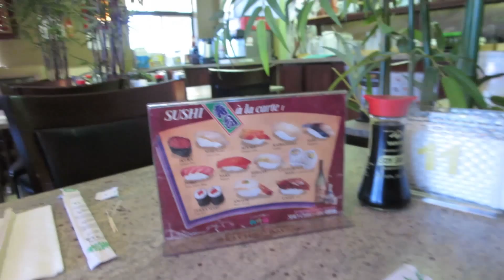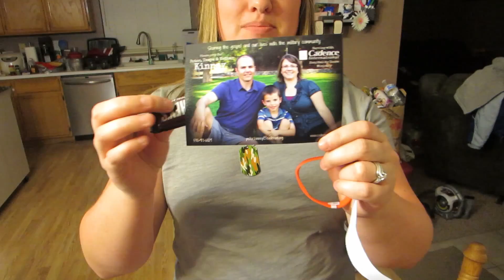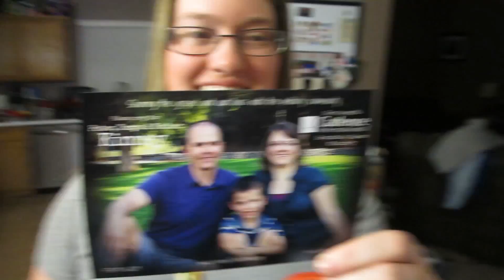A NIGHT IN THE MILITARY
Join us as we cook japanese food, eat sushi, play chopstick games, support the military, and go to a marriage course. All right here packed into this one video!